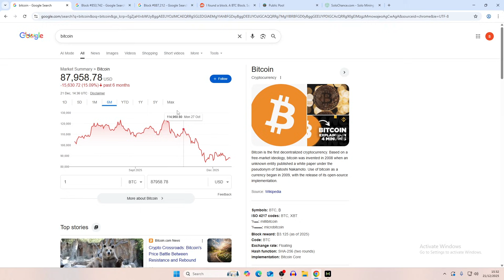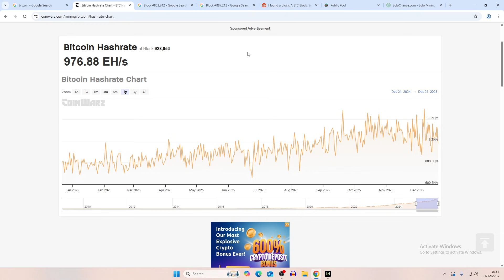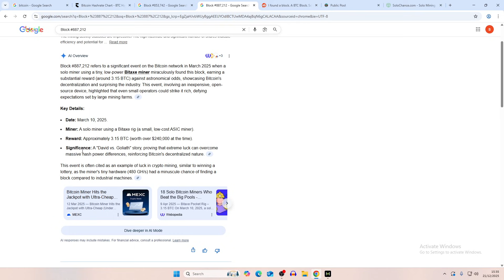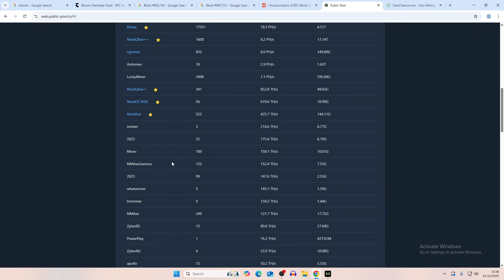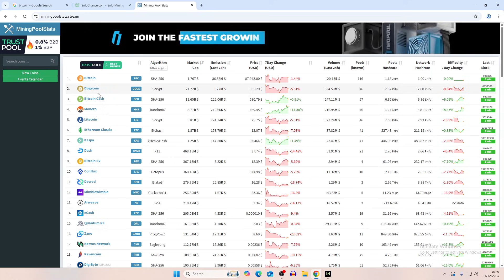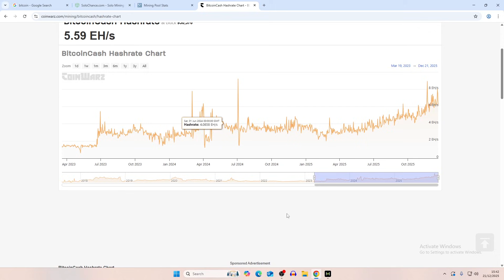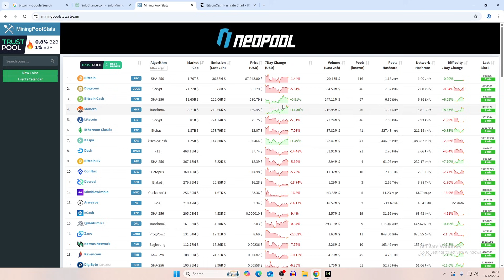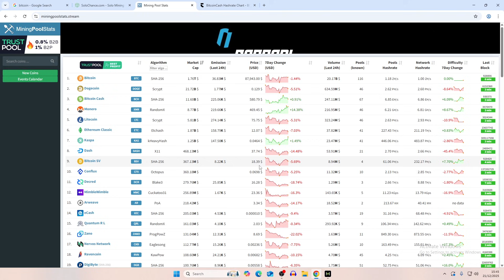Solo Bitcoin Mining 2026 Predictions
In todays video we are going over our solo bitcoin mining predictions for 2026, taking a look at how many bitcoin blocks will be mined by solo miners in the next year and what we will see for the bitcoin price prediction in 2026.